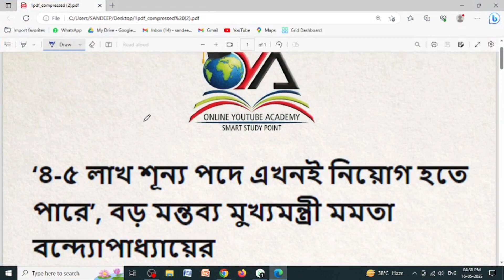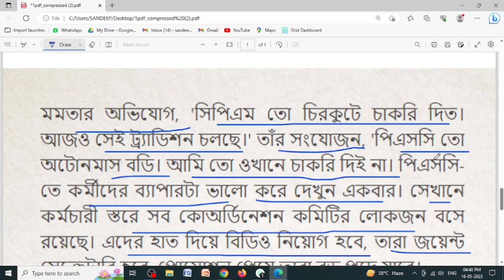4-5 Lakh Recruitment in West Bengal!!! Latest Update!!!